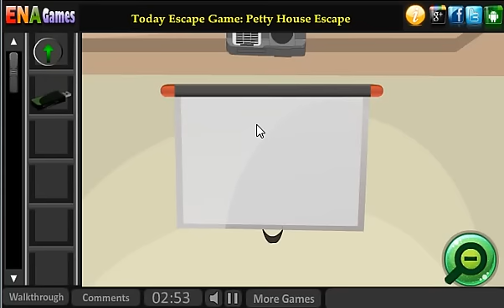Escape From Office Walkthrough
Play Escape From Office